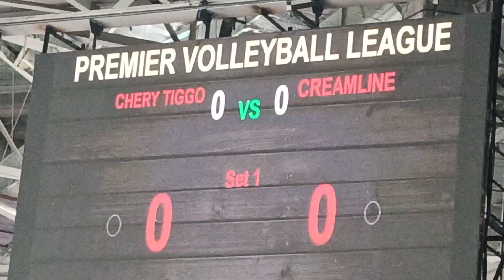GO CREAMLINE GO!